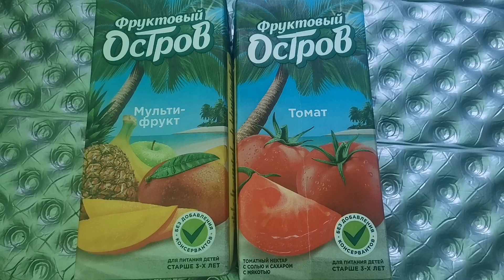109 Rest one day in city forest and drink boxed juices and bottled tea I bought in the hypermarket